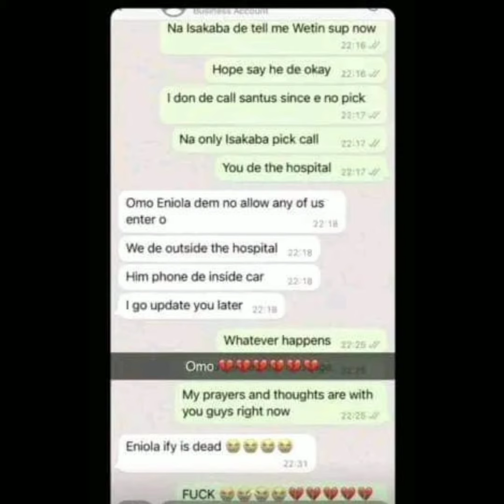R.i.p Ifeanyi he is the son of Famous Nigerian artist Davido pray for the family who drowned